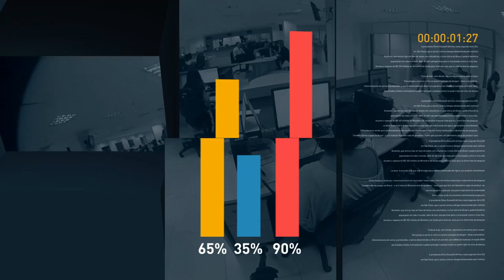Presidente fala sobre contenção de gastos no governo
FIQUE POR DENTRO - 08.11.16: Presidente Michel Temer aborda a importância da contenção de gastos no governo.